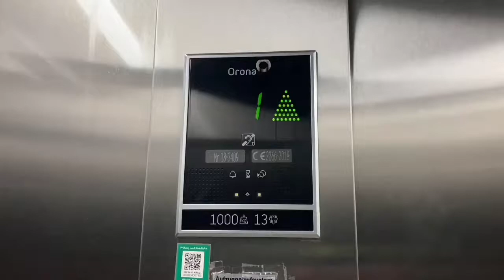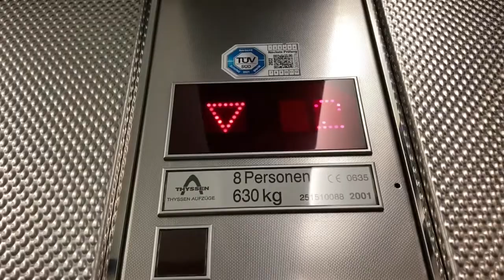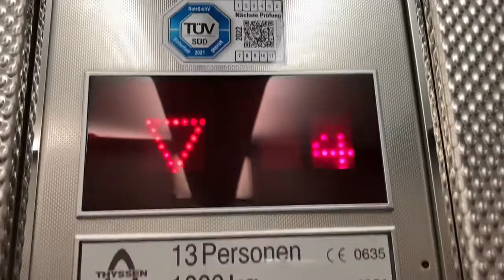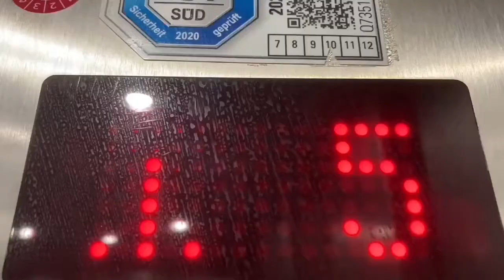Thyssenkrupp Aufzug in Einen Hotel in München Albert-Roßhaupter-Straße 22